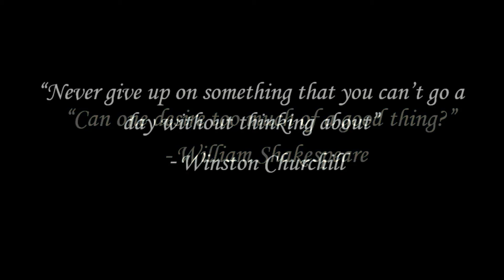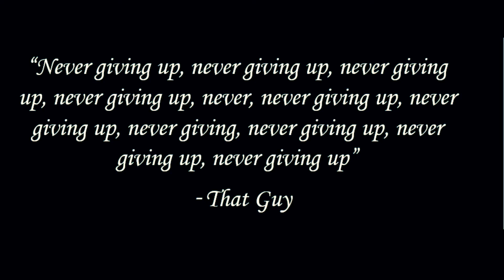That Guy - 'Givin' up Christmas'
That Guy - 'Givin' up Christmas' (2018)

Written, recorded, produced, mixed and mastered by That Guy.
LYRICS

No more wrapping presents
No more singing songs
No more eating turkey
No more dancing on

No more Christmas omelettes
No more Christmas flans
No more Michael Jackson
No more dancing hams
There's no more plastic reindeer
Hiding under the tree
No more santa onesies
Or mistletoe or holly

Are you giving up Christmas?

Burn your shoes and say "where's the aux?"

No more Jesus Turkey
Just can't carry on, do ya feel like
Calling it a day?
Are ya
Oh here's the news
Ooooiiimmm soooo blueeee

Never giving up (x infinity)